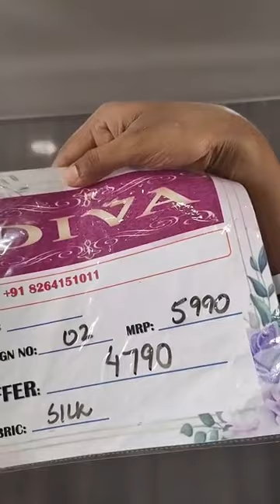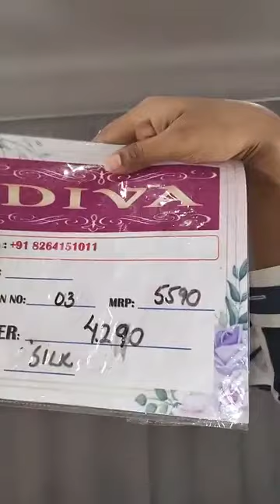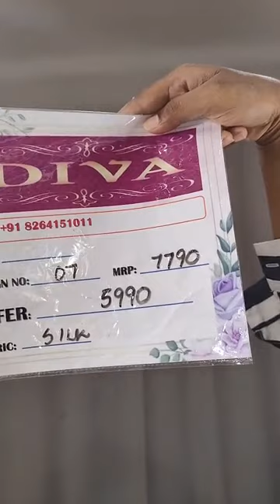Gold Collection Suits Festival Edition || Diva Fashion Ludhiana